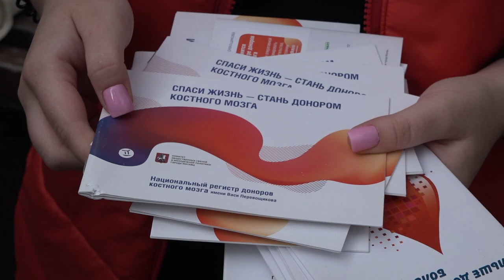Омск присоединился к всероссийскому марафону в поддержку донорства костного мозга «Давай вступай!»